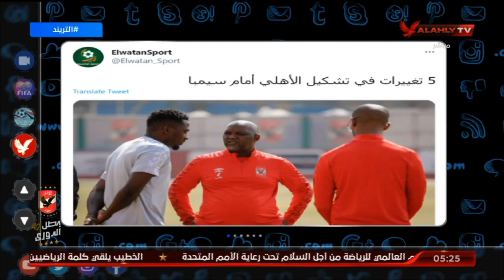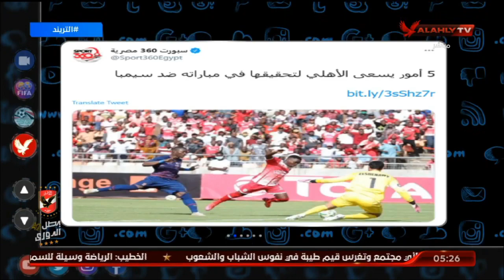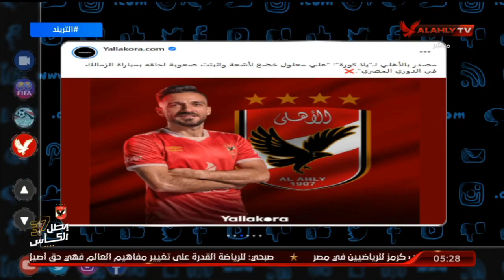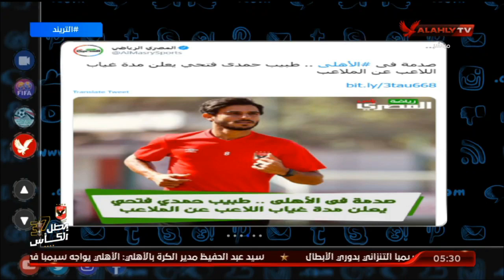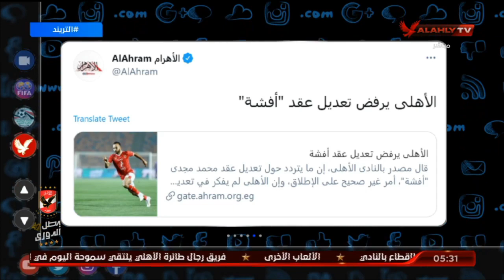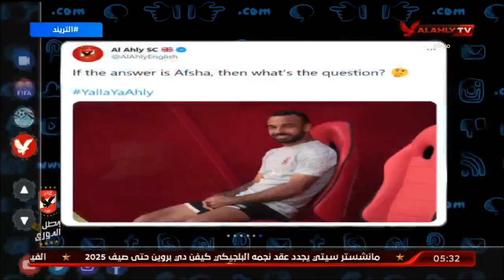محمد سعيد وأخر أخبار النادي الأهلي استعدادا لمباراة سيمبا | التريند